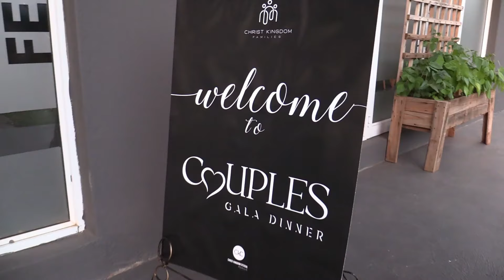CKC Midrand presents Couple Gala dinner [23/02/2024] Mama T Mahlaba